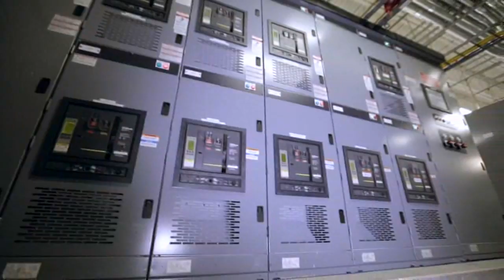Innovations For Government - Bright House Networks Enterprise Solutions (HD)